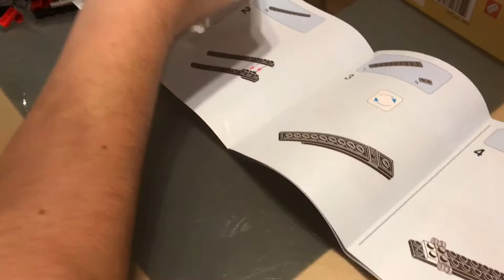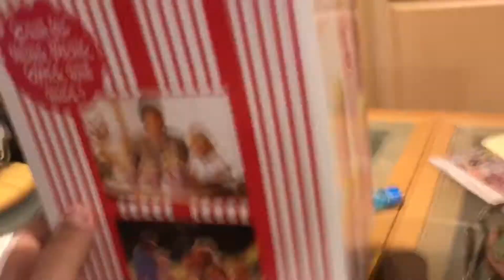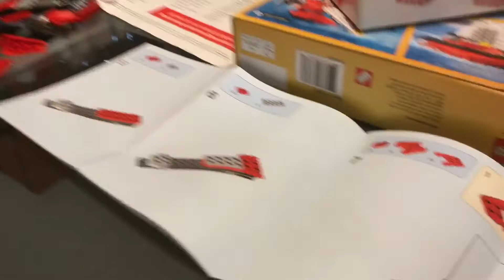CRINGING OUR FACES OFF FOR THE NEW YEAR!: Vlog #1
Join Alyssa and Andrei as they venture out into town to explore and taste foods! They also play with Legos because they're cool.